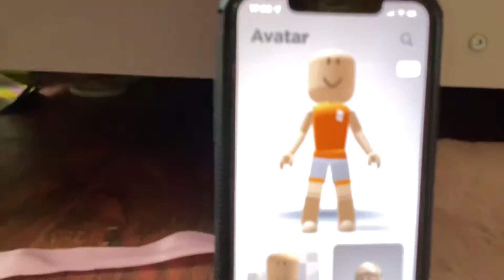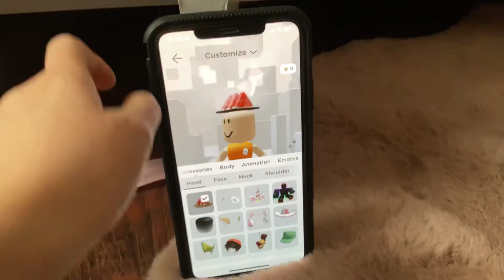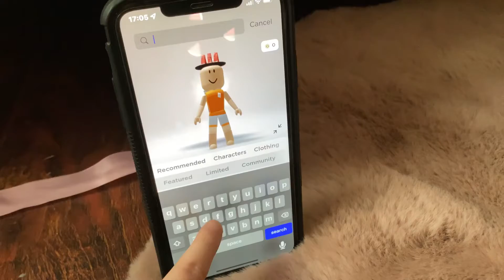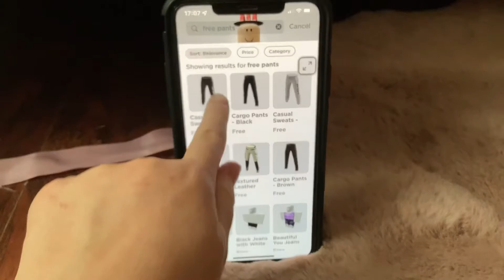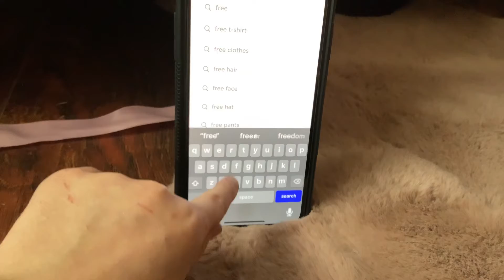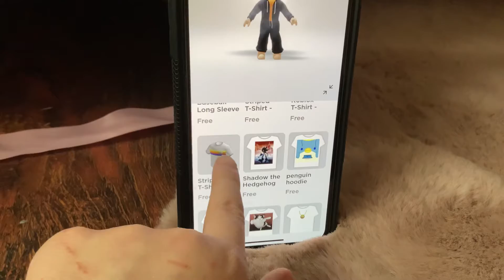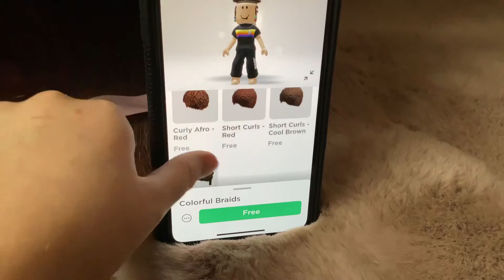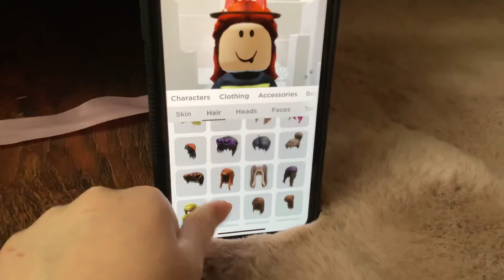No robux idias